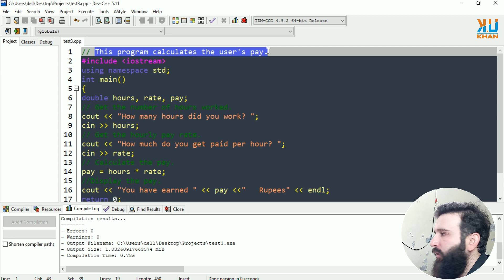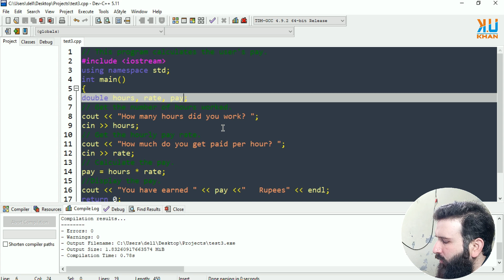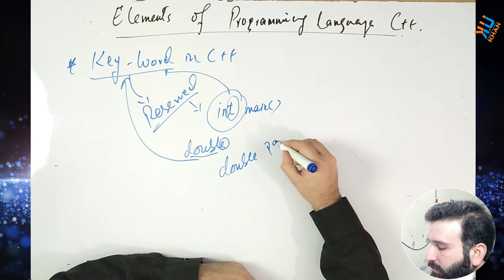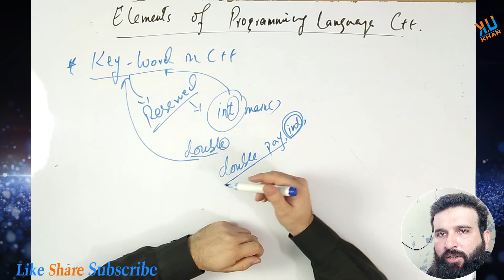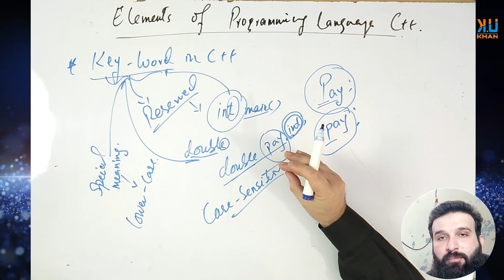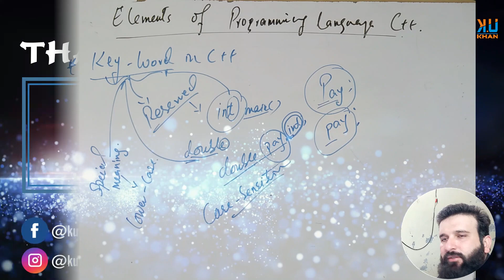What are KeyWords in C++? Explaination of ReservedWords in C++||Theory Vs Practical in Urdu/Hindi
Welcome.!!
In this Lecture i am going to explain Key-Words that are used by C++ Programming languague. These words, which are always written in lowercase. The programmer is allowed to make up his or her own names for certain things in a program. Key words are reserved and cannot be used for anything other than their designated purposes.

What is a Progam in C++ and  How Program work in C++|| Theory with Practical in C++. in Urdu/Hindi

related search key;
What is C++ Programming Language,c++ tutorial for beginners,c++ full course in hindi,c++ programming for beginners,c++ programming in computer,how to install C editor,Hello World Program,what is source file in C++ programming,what is object file in C++ programm,how C++ works,step by step process of C++ source code processing,what is preprocessor,what is reserved word,how to use reserved words in c++,Key words in c++ programming language